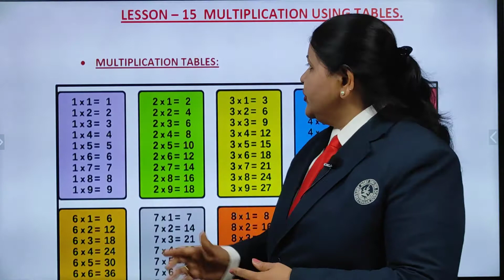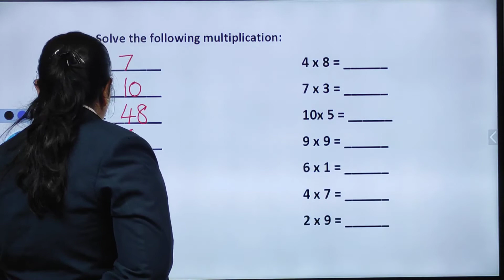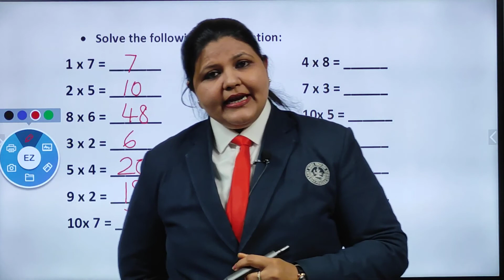Multiplication using Tables | Ch 15 | UKG Sem-II | Mrs. Swati Andharia